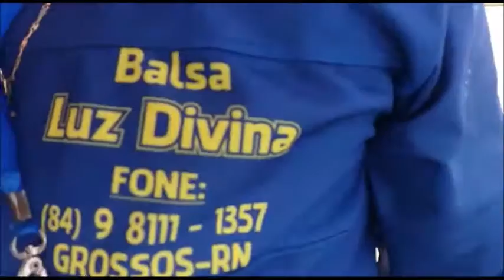"MIni-Cruzeiro" em Grossos com a balsa Luz Divina.